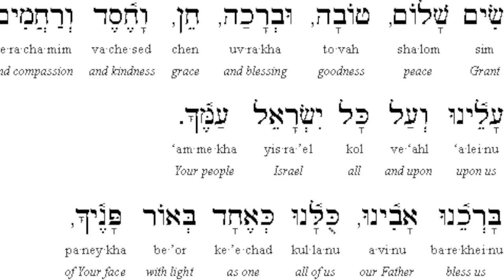Give Peace a Chance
by Rabbi Yaakov Cohen

Amazing true story about what happens when we make peace our top priority.